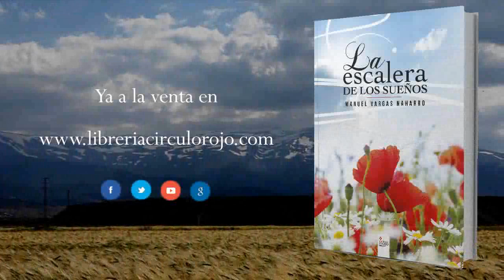La escalera de los sueños (Booktrailer) - Editorial Círculo Rojo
La escalera de los sueños es un merecido reconocimiento de
la capacidad inventiva de los niños de finales de los cincuenta,
cuyas conocidas carencias materiales les empujaban al cultivo
y al fomento constante de su fértil imaginación. La medida de
la inteligencia, reconocida en el ámbito colegial, se veía ampliamente
superada por la impuesta por el reglamento y el rigor de
la calle.
El más seguro, el más despierto o el más audaz, era el que
conseguía sacarle el mejor de los partidos a cada espacio, a
cada calle o a cada rincón de su admirado y querido barrio.
El mismo ingenio que les faltaba, cuando la timidez, muy
pegajosa y siempre alargada, conseguía anular el sentimiento
de atracción que las coquetas féminas despertaban en los encogidos
niños, que deshacían el encanto por la evidente carencia
de una idea, una ocurrencia o una estrategia con las que
tratar de abordar, con alguna certidumbre, aquel desconocido
y lejano mundo del deseado juego amoroso.